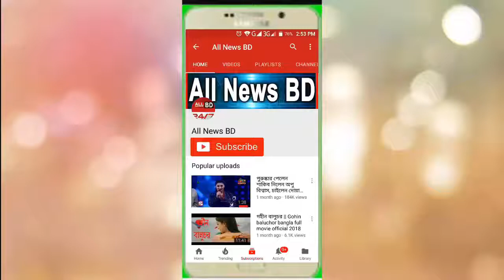তাহসানের জন্য যে বার্তা পাঠালেন মিথিলা || tahsan methila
Welcome To All News BD
We Collected and Share All News & Documentary Item, For gather basic Knowledge..
আমরা সকল প্রকার দৈনন্দিন খবরাখবর সংগ্রহ এবং  প্রচার  করে থাকি, তাই প্রতি মুহুর্তেই সকল প্রকার খবরাখবর পেতে এবং  জ্ঞানের সীমা বাড়াতে আমাদের চ্যালেনটি সাবসক্রাইব করে আমাদের সাথে থাকুন ধন্যবাদ।